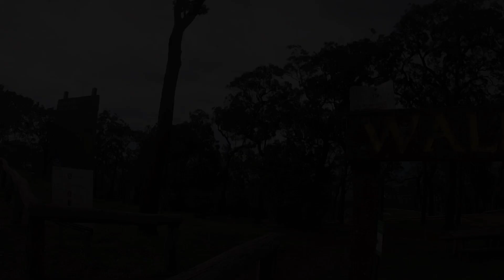Mount Archer Lookout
It’s been on and off raining most days but today we found a gap between showers and decided on a trip to the Mount Archer Lookout and playground 🌧